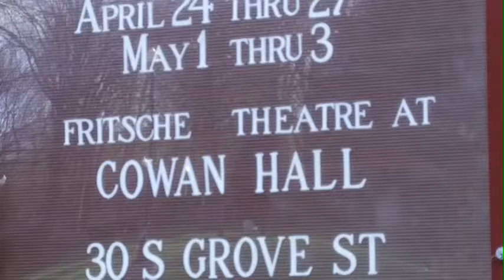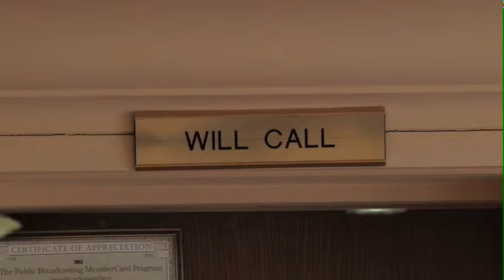Full Monty Story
Full Monty preview.